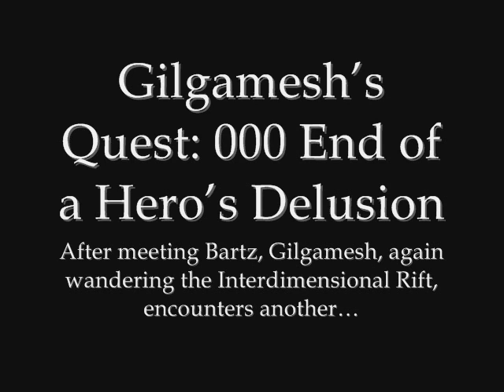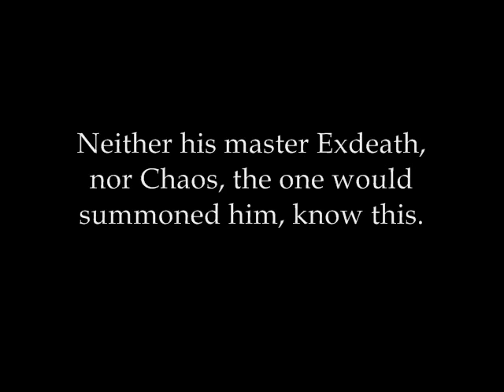Cinematic Replay: Official Quest XII End of a Hero's Delusion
In this Quest, Gilgamesh continues his search for Bartz, but discovers an unexpected friend.

Music from FFV:
Prelude
Clash on the Big Bridge
Battle II
Unknown Lands
The Decisive Battle
Sealed Book
Clash on the Big Bridge (Dissidia Arrangement)
Parting of Sorrow